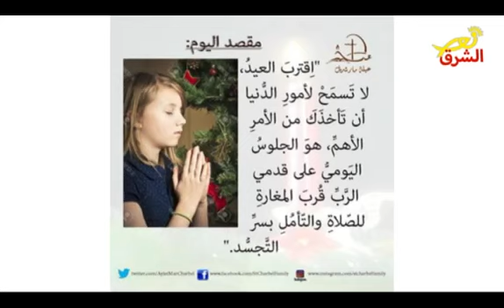FATHER FADY TABET --- مقابلة حول مسرحية " علقة جديدة " على شاشة نور الشرق